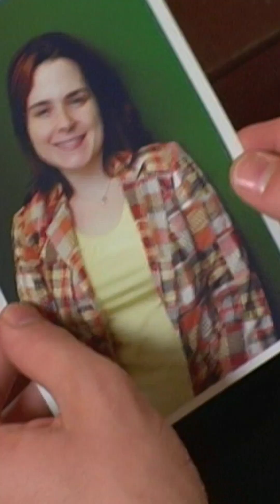How many people are in Times Square 🤔 🎉 ?! Cyberchase For Real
Harry is spending New Years Eve alone, but his luck turns around after a broadcaster challenges the audience to estimate how many people gather in Times Square to watch the ball drop. Watch as Harry uses multiplication and estimation to make the best guess possible.